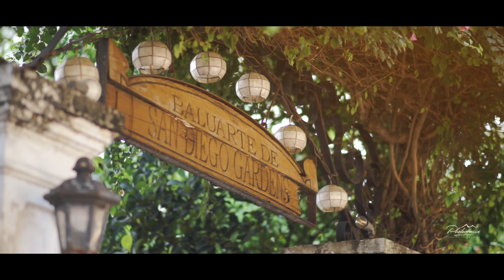Descendants of the Sun themed Prenup 🍂 - Save the Date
Jecris and Joanna

Photo and Video : Photogracia
Location : Valenzuela Medical Center | Intramuros, Manila
HMUA - Glam and Fab by Louren
Make up Artist- Jorie Louren Santos
Hairstylist - Grant Morris Bantigue
Gown - Jeff Dela Cruz